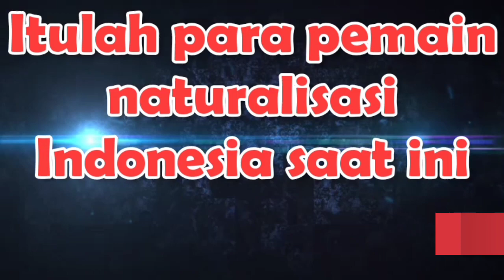36 PEMAIN NATURALISASI INDONESIA, SEBAGIAN GAGAL BERSINAR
Indonesia belakangan gencar melaksanakan program naturalisasi. Tapi nyatanya tak sedikit dari pemain hasil program itu bisa dikatakan gagal total.

Naturalisasi di Indonesia memang awalnya dilakukan demi mengejar prestasi tim nasional. Tetapi, belakangan naturalisai dijadikan cara mengakali pemain agar tetap bisa berkarier di Indonesia dengan status pemain lokal.

Bahkan saat ini Indonesia mempunyai 36 Pemain Naturalisasi, Siapa saja?

Gratis Tidak Dipungut Biaya!